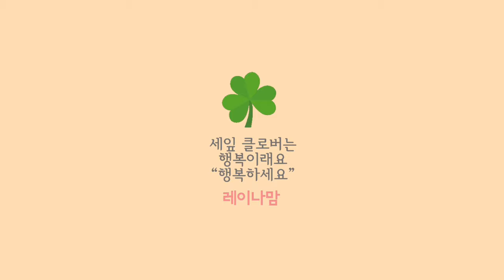면사랑~ 초간단 짬뽕! 얼마나 맛있게요~ 스파게티 | 청소하는 날 | 미국 갱년기 주부일상 브이로그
면사랑~ 초간단 짬뽕! 얼마나 맛있게요~ 스파게티
청소 하는 날
미국 갱년기 주부일상 브이로그

저는소정의 크레딧을 받을 수 있습니다-